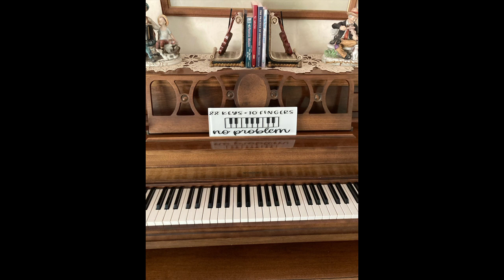Joyce Brothers - Piano Compilation - Saved 4 Feb 24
A compilation of piano and vocal music performed by Joyce Brothers.